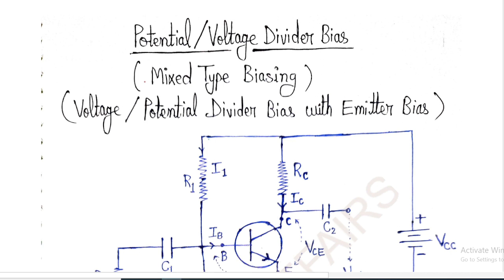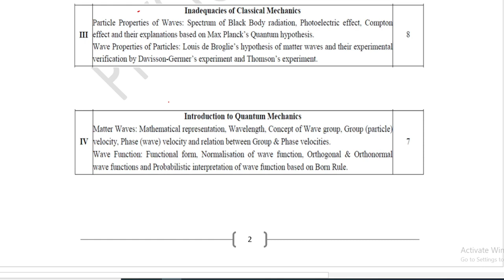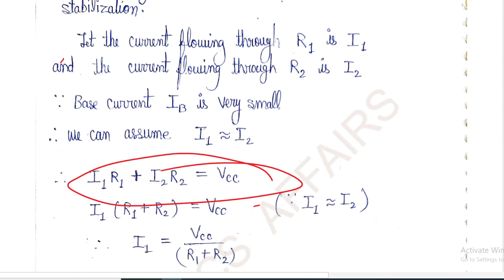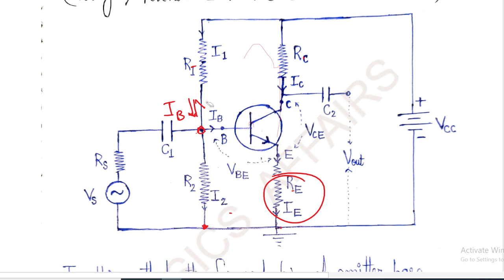Voltage Divider Biasing | Mixed Type | Unit-5 | L-08 | BSc 4th Semester Physics | Basic Electronics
Potential Divider Biasing
Voltage Divider Biasing
BSc 4th Semester Physics Complete Course